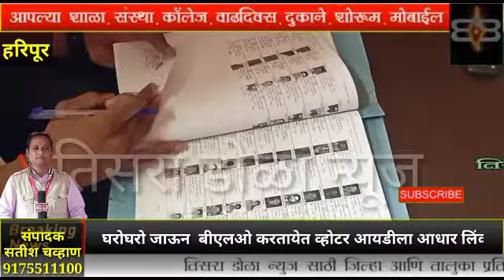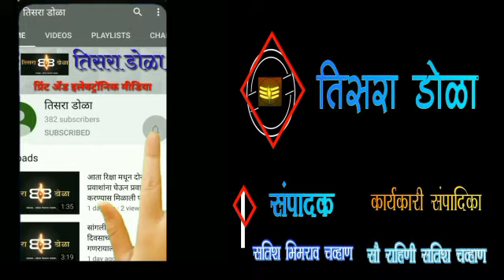घरोघरो जाऊन बीएलओ करतायेत व्होटर आयडीला आधार लिंक ; ग्रामस्थांमधून समाधान